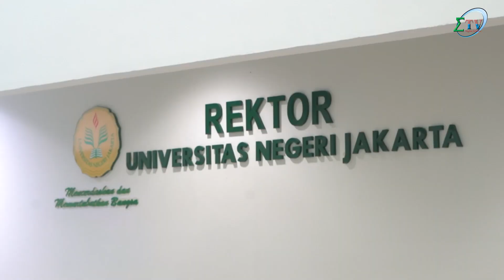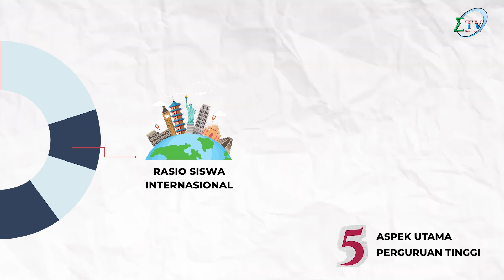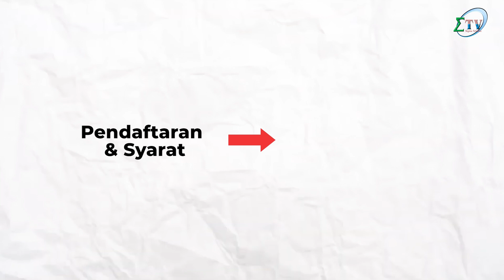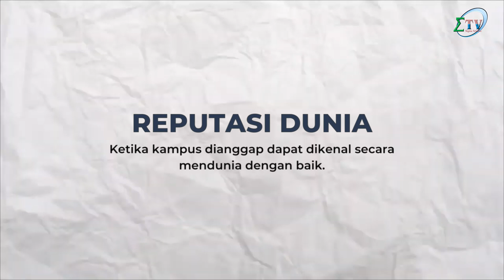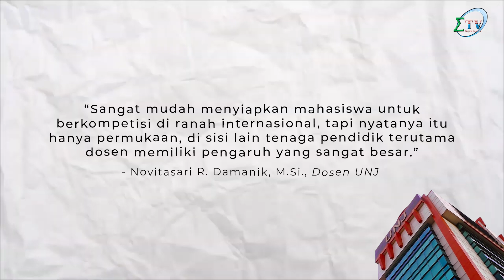UNJ BICARA: Menilik Visi UNJ Menuju Reputasi Dunia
Rektor UNJ periode 2023—2027 memiliki visi yakni, UNJ Menuju Reputasi Dunia. Bukan hanya tantangan rektor seorang, dalam implementasinya tentu dibutuhkan uluran tangan seluruh insan kampus. Mahasiswa turut memiliki pendapat yang berbeda mengenai visi rektor tersebut. Bagaimana tanggapan rektor UNJ mengenai pandangan mahasiswa? Dan apakah UNJ dapat mewujudkan mimpi bereputasi dunia? Selengkapnya dalam UNJ Bicara.